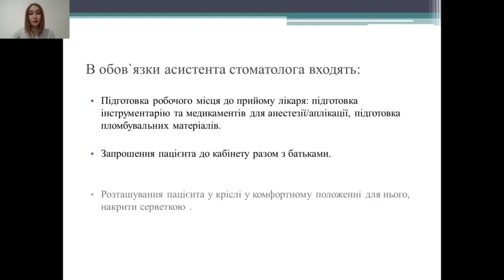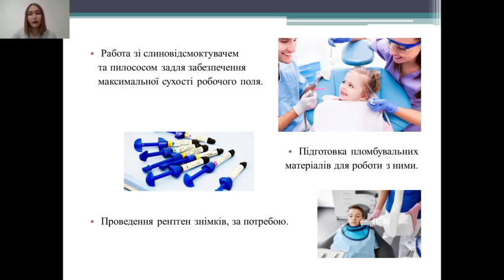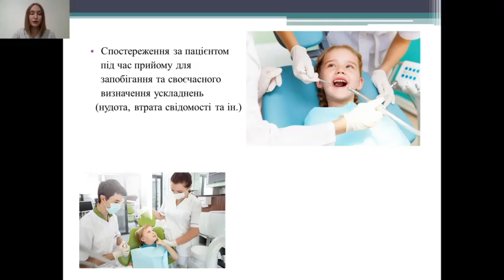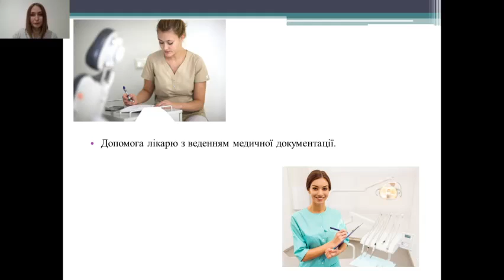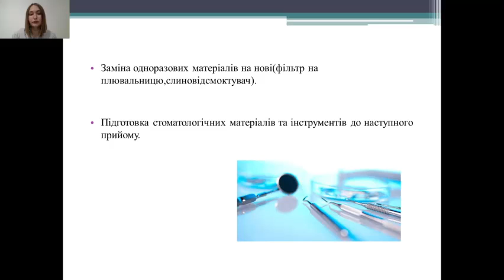Обов`язки асисента стоматолога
Виконала Бордун Ганна група С1601